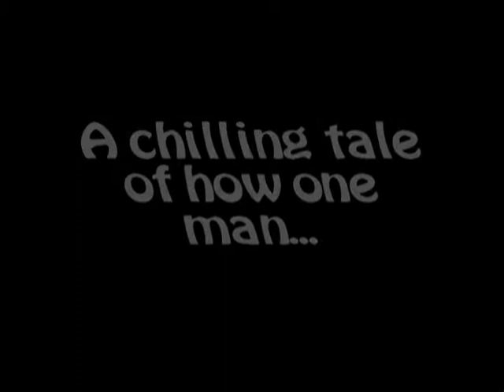Friday the 13th: The Untold Story of Chris Greenwood -TRAILER-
Song: Moonlight Sonata [Remix]